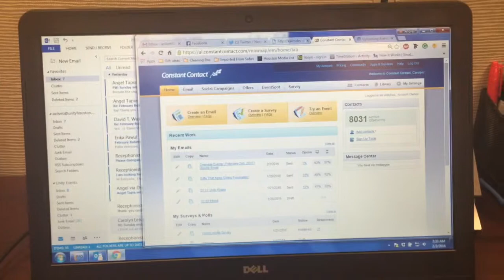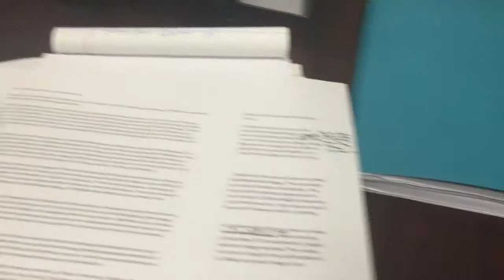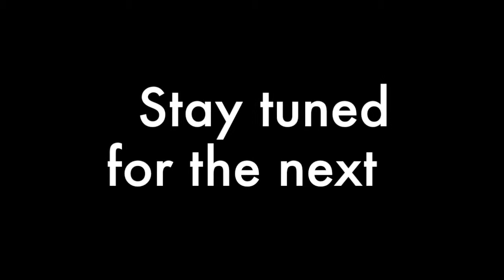What's on Andres' Desk?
Take a tour of our public service chair, Andres' desk!